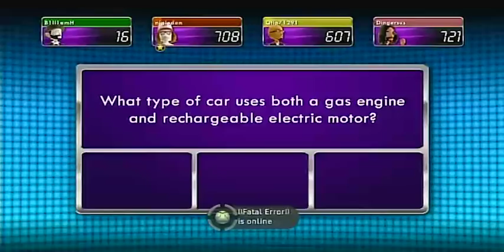Xbox Live: First 1 vs 100 (US) Game • Widescreen HQ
Rules of the Game:
"The One" has to answer questions using either the B,A, or X buttons. If he gets it right, any of the 100 "The Mob" that got it wrong are knocked out. If "The One" gets it wrong, the round ends. After "The One" knocks out a row of "The Mob", they get more Microsoft Points, and at that point can choose "The Mob" and keep going", or take "The Money" and leave with what the had earned up to that point.

When you join the game, you get pitted against up to 3 other players and answer the questions that "The One" and "The Mob" do. There are also players outside of your game doing the same. The top 3 players with the most points that round receive prizes that vary.
My Thoughts:
Even though I hadn't watched the show, I was a little skeptical going in to the game, and thought that it was just going to be a way for Microsoft to earn some easy $$$, but I actually had a lot of fun watching and participating, something I didn't know you could do until I actually played. The questions are things you have heard at least once in your life, and it's really just a test of memory. It's a pretty neat idea, and the 4-player free-for-all idea made sure that it wasn't 100% boring the whole game.

Also, I lol'd at "like you have a pair" and the Snuggie reference toward the end.